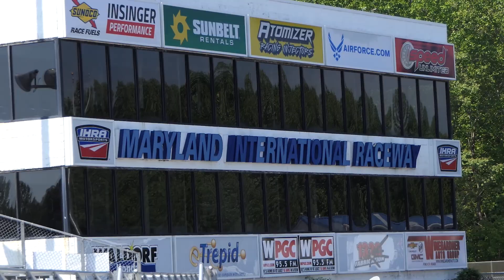LUMINASTY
Watch as Brag Eglian and Team "Luminasty" get ready for racing at Maryland International Raceway May 3rd & 4th, 2019.  Be sure to watch out for Brad and the team this fall in the new season of Street Outlaws, No Prep Kings.